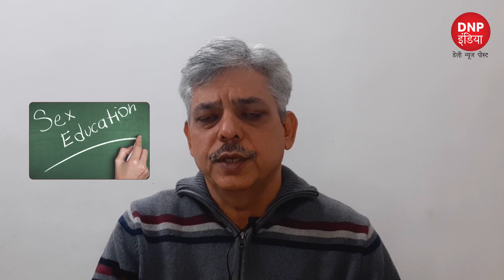HTM || EP 03 || यौन-शिक्षा || Sex-education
Hum Tum with Mehdi | Episode 3 | Sex-education